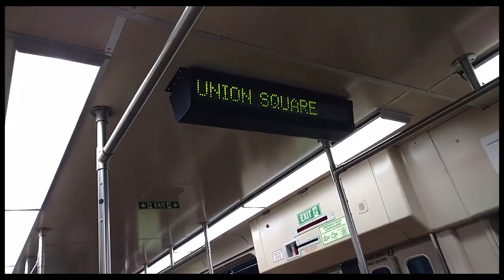Throw yo hands in the air, Green Line @ Union Square